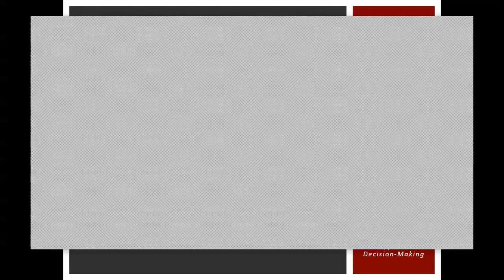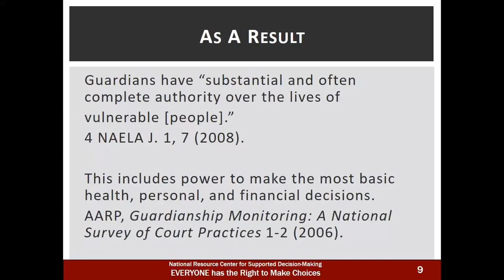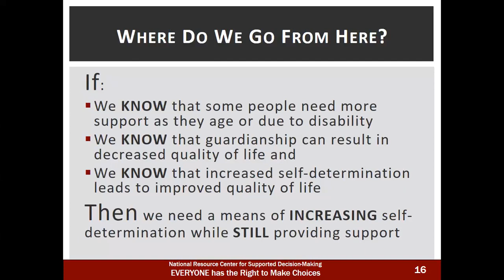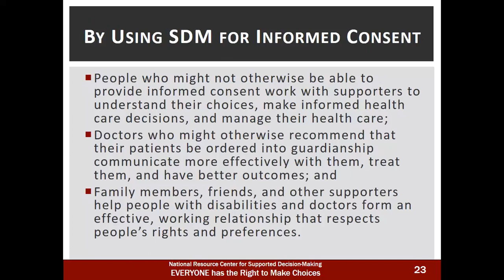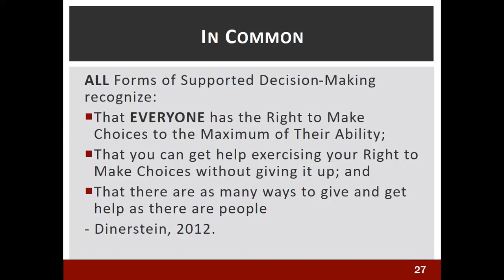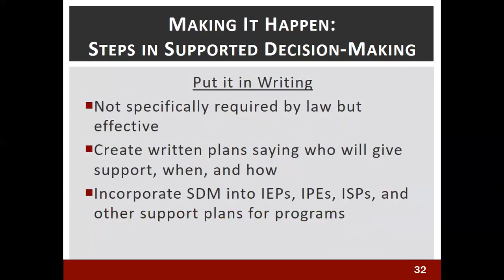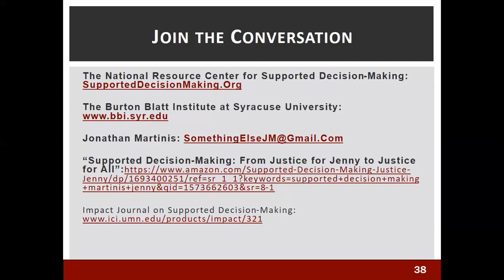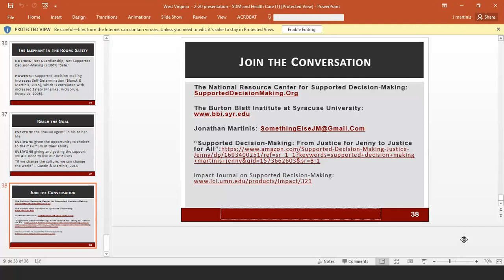CED Ability Grand Rounds Webinar: Supported Decision-Making and Health Care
WVU CED Ability Grand Rounds February 2020 webinar - Supported Decision-Making: More Rights, More Choices, and Better Health Care for People with Disabilities

Presented by: Jonathan G. Martinis, Esq., JD
Burton Blatt Institute (BBI)
Syracuse University
Senior Director for Law and Policy

Objectives:

- Participants will learn the importance of self-determination for people with disabilities, including studies showing that people who exercise more self-determination have better life and health outcomes
- Participants will learn how improved patient empowerment and enhanced communication between health care professionals and patients leads to improved health outcomes for patients and increased job satisfaction and performance for health care professionals
- Participants will learn strategies for using Supported Decision-Making to enhance communication between patients and professionals, increase self-determination by patients, and improve outcomes.

Jonathan Martinis is the Senior Director for Law and Policy for the Burton Blatt Institute at Syracuse University, leading it's efforts to ensure that older adults and people with disabilities have access to the services and supports they need to lead independent, inclusive lives.

In 2013, Jonathan represented Margaret “Jenny” Hatch in the “Justice for Jenny” case – the first trial to hold that a person has the right to use Supported Decision-Making to make her own life choices instead of being subjected to a permanent, plenary guardianship. Since then, Jonathan has led and taken part in SDM research and practice projects in Virginia, Missouri, New York, California, Vermont, Ohio, Kansas, and the District of Columbia. He has also educated and trained thousands of older adults, people with disabilities, families, and professionals across the country on SDM theory and practice.